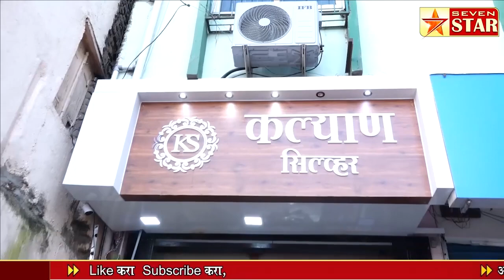शिवतीर्थावर दसरा मेळाव्यात काय म्हणाले उद्धव ठाकरे पाहुयात आपण